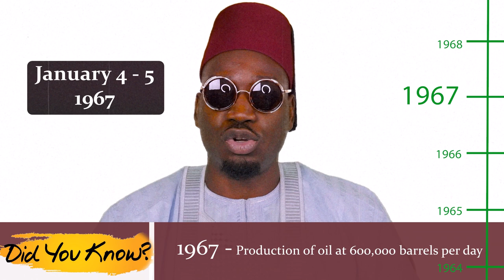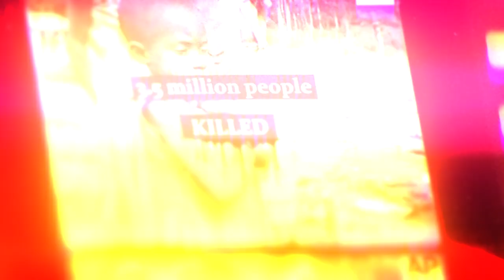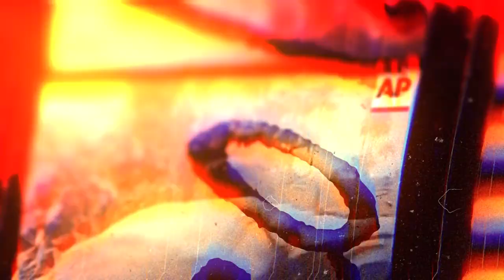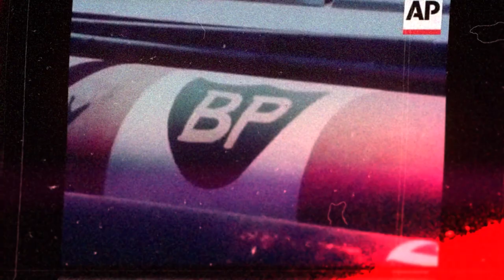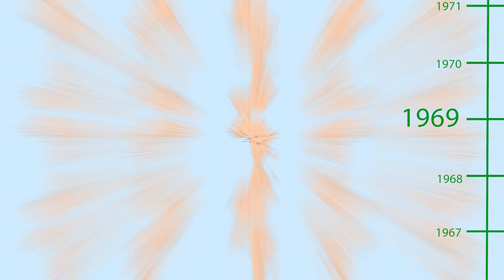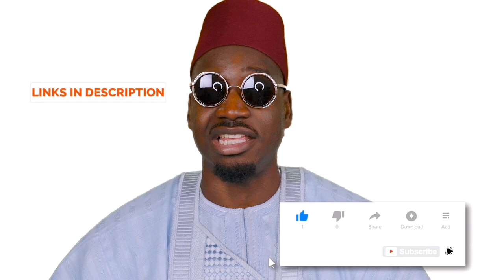Civil War: BASIC NIGERIAN HISTORY #42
In this episode, Dr Catel discusses Nigeria's first-ever civil war. When Lt Col Emeka Ojukwu wanted a separate Biafran state. How the civil war started, how Biafra faired in the war and the consequences it had on the mostly igbo civilians featuring characters such as Lt Colonel Chukwuemeka Odumegwu Ojukwu, Johnson Aguiyi Ironsi, General Yakubu Gowon, Phillip Effiong and many more.

BNH will be like a crash course (or an edutainment series) on Nigerian history using animation and clever commentary to educate and entertain. Along the way, it will also touch on other parts of West African history.

Free is nice, but if you can afford to pay a little every month, it really helps us to continue producing this content.

Additional reading:
A Platter of Gold. Olasupo Shasore